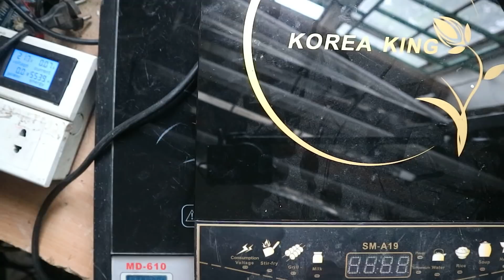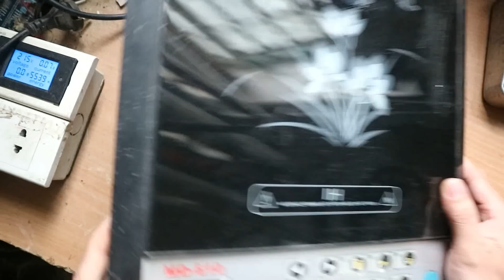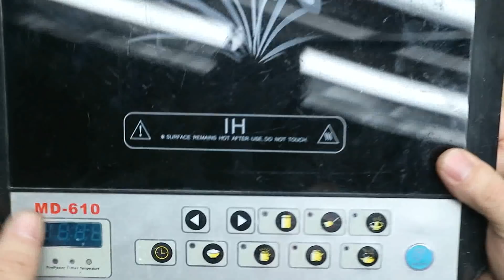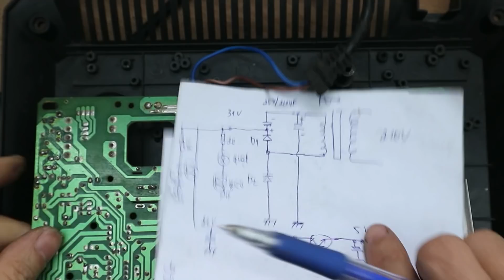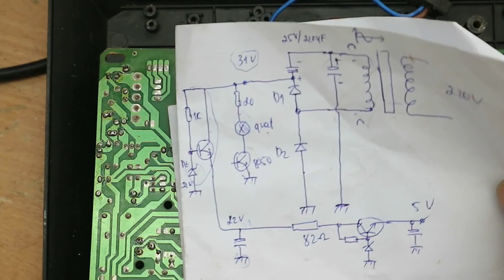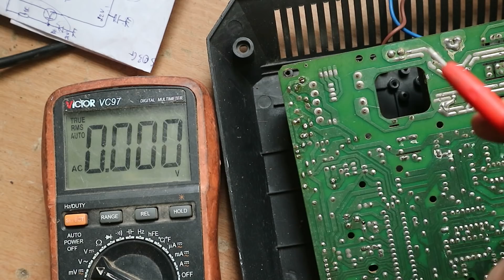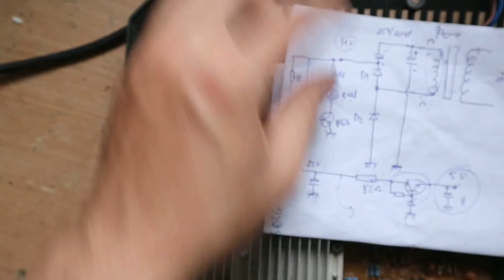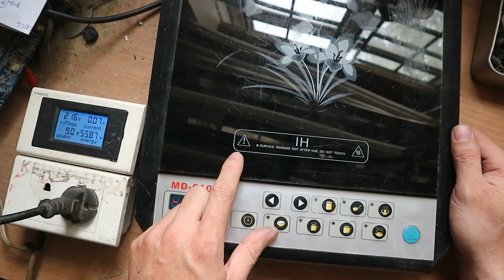Gặp lại chiếc bếp mà mình tìm hiểu về bếp từ đầu tiên!